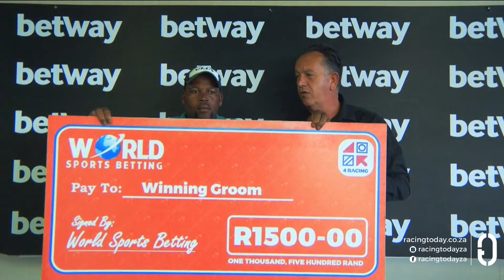BYTHELITEOFTHEMOON - RACE 8 fairview 20-09-2024